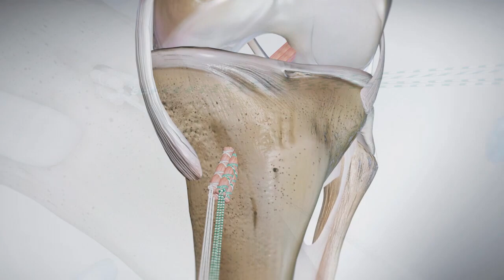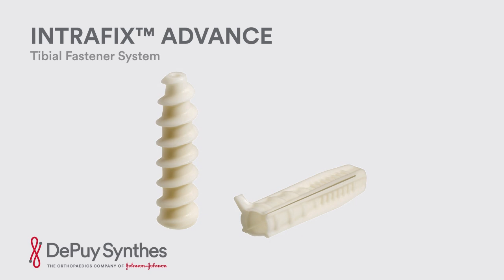ACL Reconstruction: Tibial Fixation with INTRAFIX™ ADVANCE Tibial Fastener System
Dr. Amir Moinfar – ACLR using INTRAFIX™ ADVANCE Tibial Fastener System